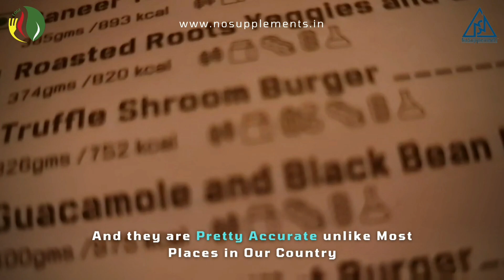Nehru Place Social | Epicuria Food Mall | Nehru Place Metro Station | Eat Out Get Fit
Social at Nehru Place located in Epicuria Food Mall inside the Metro Station is a part of the popular Social Offline chain! Discover some popular dishes here while getting educated on fitness!

Location: Upper Ground Floor, Epicuria Food Mall, Astha Kunj Rd, Nehru Place, New Delhi, Delhi 110019

Press LIKE!

Comment down which place you want next!

A. Nutrition
B. Training
C. Recovery